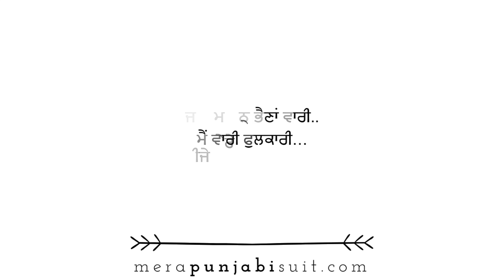Boli 71 - jije mere ne bhanna varee